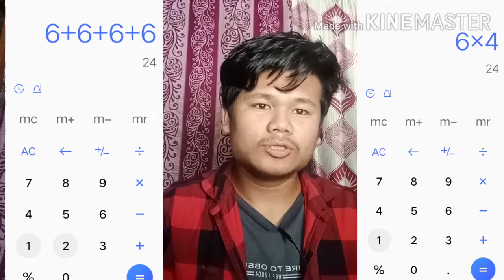Why become 29 days in February month after 4 years (Leap year )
In this video about Why become 29 days in February month after 4 years (Leap year )